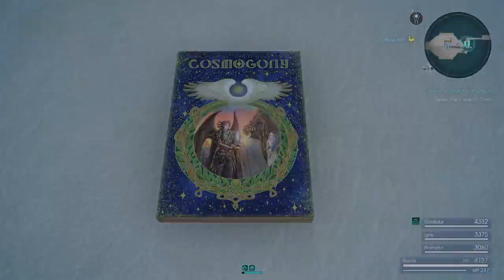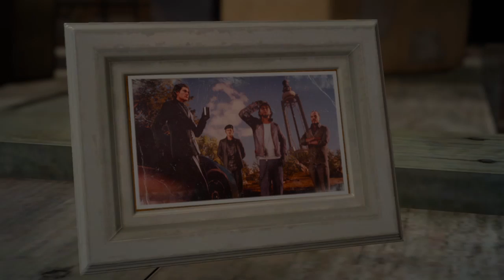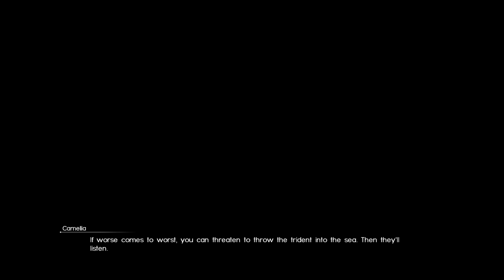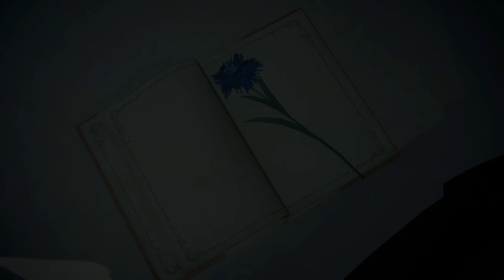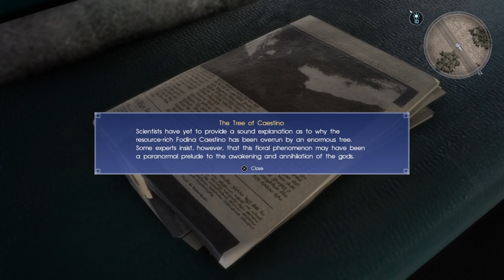Let's Play Final Fantasy XV